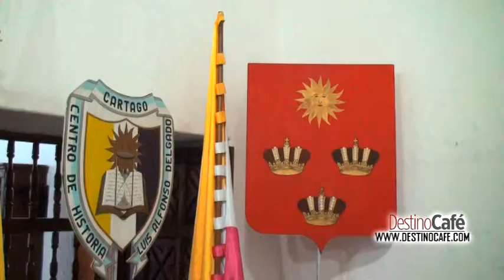DESTINO CAFÉ CASA DEL VIRREY